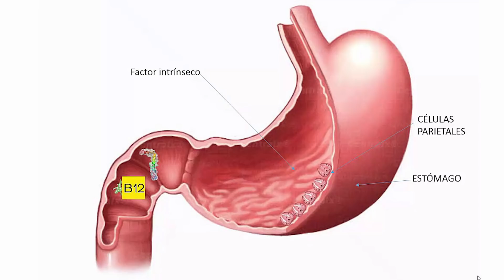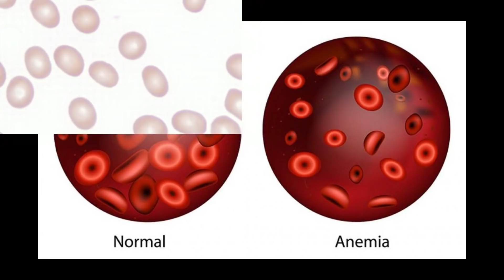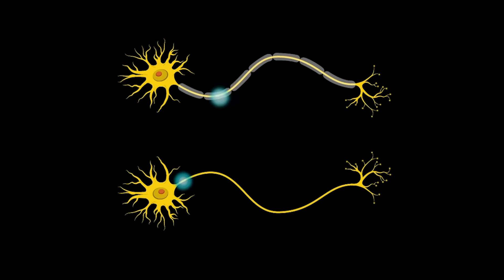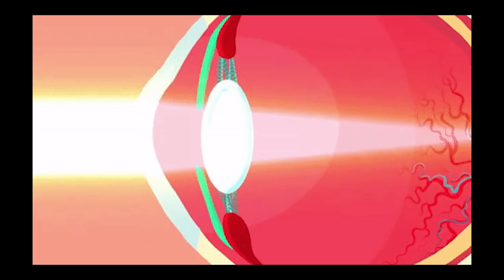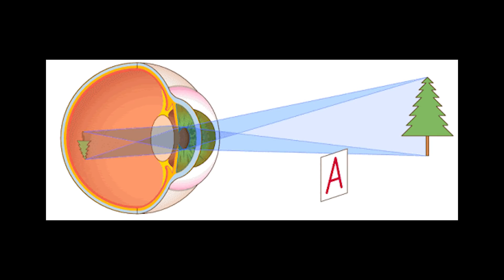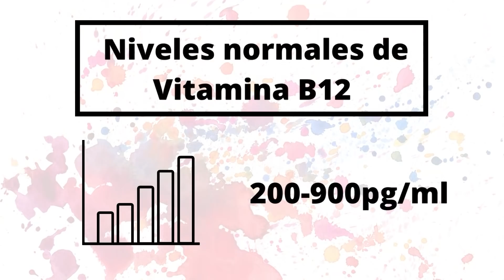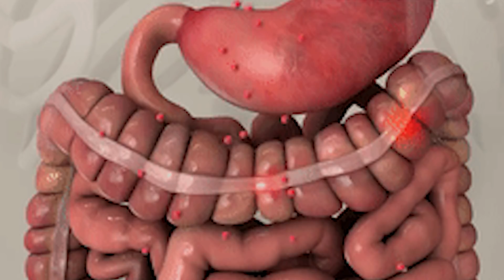8 síntomas de DEFICIENCIA DE VITAMINA B12 que nunca debes de ignorar (vitamina B12 baja)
¿Sabes cuánta vitamina B12 consumes diariamente? ¿sabes si estás obteniendo suficiente? LA vitamina B12 es un nutriente esencial para que nuestros cuerpos estén sanos y es responsable de la creación de eritrocitos, nervios y ADN además de participar en otras funciones muy importantes. Un punto importante es que nosotros no podemos producir la vitamina B12 en nuestro cuerpo, y como otras vitaminas, necesitamos consumirla de los alimentos que comemos.

En promedio, un adulto sano debe de consumir al menos 2.4microgramos de vitamina B12 diariamente, sin embargo, muchas personas no consumen alimentos ricos en vitamina B12. Además, algunos grupos por sus propias características pueden presentar esta deficiencia, en este grupo se incluye a: personas mayores de 65 años, personas en quienes se practicó alguna cirugía que removiera partes del intestino, personas que toman metformina, personas con una dieta basada en plantas estricta y personas que consumen antiácidos de manera frecuente.

El resultado es que muchas personas desarrollan esta deficiencia, por ejemplo, en Estados Unidos un 6% de personas menores de 60 años la padecen, y un 20% de personas mayores de 60 años la presentan, por lo tanto, es común que, a mayor edad, sea mucho más frecuente. En ocasiones resulta difícil de diagnosticar porque los síntomas son variados y comunes a otras enfermedades más frecuentes.

TE FALTA VITAMINA B12 Cuales Son Los Sintomas de la Falta de Vitamina B 12 - Signos de Deficiencia, Cuáles Son Los Síntomas De La Falta De Vitamina B12 ► 10 Señales Reveladoras
, ¿Sabes qué es la vitamina B12 y para qué sirve? Nosotros te lo enseñamos de una manera sencilla, Vitamina B12. Información de la vitamina B12 que necesitas saber | Medicina Clara con el Dr. Bueno, SI Sufres ALGO de Esto TIENES Falta de Vitamina B12, Te Falta Vitamina B12 Y No Lo Sabes - Enfermedades Por Deficiencia Vitamínica B-12 - Signos, Síntoma

Vitamina B12 (todo lo que debes saber) - Cocina Vegan Fácil, Vitamina B12 🍃 ¡Todo lo que tienes que saber!, VITAMINA B12: garantiza tu vitalidad, Vitamina B12 para Veganos: Mitos y Realidades (con evidencia científica)